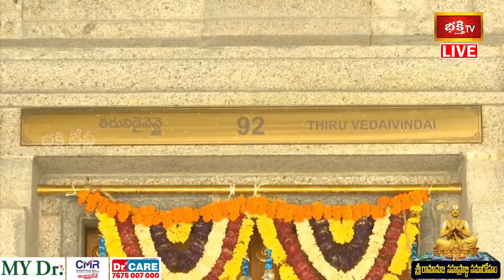"తిరువిడైవెన్డై" ఆలయ ప్రాణప్రతిష్ట చేసిన శ్రీ చిన్న జీయర్ స్వామి | Statue Of Equality | Bhakthi TV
Watch : Sri Ramanuja Sahasrabdi Samaroham Day 9 (10th February 2022) Celebrations LIVE From Muchintal | Statue Of Equality Inauguration | Sri Sri Sri Tridandi Chinna Jeeyar Swamiji Exclusive | Bhakthi TV

❖❖❖❖❖❖శ్రీ రామానుజ సహస్రాబ్ది సమారోహం 9వ రోజు విశేషాంశాలు❖❖❖❖❖❖
* అష్టాక్షరీ మహామంత్ర జపము
* 1035 కుండాల హోమాలు
* 20 దివ్యదేశాల మహాకుంభాభిషేకం
* ఐశ్వర్య ప్రాప్తికై - శ్రీ లక్ష్మినారాయణేష్టి
* శ్రీ రామానుజ అష్టోత్తర శతనామ పూజ
* శ్రీ విష్ణు సహస్రనామ పారాయణం
* హోమములు
* పూర్ణాహుతి
* ముఖ్యఅతిథుల సందేశములు

❖❖❖❖❖❖జై శ్రీమన్నారాయణ !❖❖❖❖❖❖
* విశిష్టాద్వైతానికి మహోన్నత పీఠం.. ఆకాశాన్నంటే శ్రీభాష్యకారుని దివ్యరూపం..!
* 108 దివ్యదేశాల అద్భుత దర్శనం.. అరుదైన శ్రీ లక్ష్మీనారాయణ మహాయాగం..!
* అతిరథ మహారథుల ఆగమనం.. ప్రతిక్షణం.. ఓ అద్భుతం..!
* కనీవినీ ఎరుగని ఆధ్యాత్మిక సంరంభం.. శ్రీ రామానుజ సహస్రాబ్ది సమారోహం..!
* ఆధ్యాత్మిక పరివర్తన క్షేత్రం.. శ్రీ త్రిదండి చిన్నజీయర్ స్వామి చిరకాల స్వప్నం..!
* సమతా మూర్తి స్ఫూర్తి కేంద్రం.. 108 దివ్యదేశాల భవ్య దర్శనం..!
* ఐదువేల మంది ఋత్వికులచే శ్రీ లక్ష్మీనారాయణ మహాక్రతువు..!
* 10 కోట్ల అష్టాక్షరీ మహామంత్ర పారాయణం..!
* 108 దివ్యదేశ ప్రతిష్ఠ, కుంభాభిషేకము, స్వర్ణమయ శ్రీరామానుజ ప్రతిష్ఠ, సమున్నత స్ఫూర్తి ప్రదాత సమతామూర్తి లోకార్పణ..!
* శ్రీ రామానుజాచార్యుల వారి స్వర్ణ ప్రతిమ ఆవిష్కరణ..!
* 216 అడుగుల శ్రీమద్ రామానుజాచార్యుల వారి విగ్రహ ఆవిష్కరణ..!
* జయహో రామానుజ.. ప్రత్యక్ష ప్రసారాలు.. ప్రత్యేక కార్యక్రమాలు..!

❖❖❖Venue❖❖❖
"శ్రీ రామానుజ సహస్రాబ్ది సమారోహం"
ఫిబ్రవరి 2 నుండి 14 వరకు (ముచ్చింతల్ దివ్య సాకేతం),
జీవా కాంప్లెక్స్, శ్రీరామనగర్, శంషాబాద్, హైదరాబాద్ - 509325
నిరంతర ప్రత్యక్ష ప్రసారాలు మీ భక్తి టీవీ లో..!

❖❖❖❖❖❖శ్రీ రామానుజాచార్యులవారి మాటలు❖❖❖❖❖❖
"అందరి దుఃఖాలు దూరం చేయడానికి నేనొక్కడినీ నరకంపాలైనా ఆనందంగ అంగీకరిస్తా"
"మాధవుని ముందు మనుష్యులందరూ సమానులే"
"ఆతని నామాన్ని పలికే అధికారం అన్ని కులాలకీ ఉంది"
"ఆతని ఆలయం ప్రవేశించే అర్హత కులాలకు అతీతంగా అందరిదీ"
* జనావాసానికి దూరంగా చీకటి బ్రతుకుల్లో మ్రగ్గుతున్న దళితులనీ, దీనులనీ మంత్రోపదేశంతో తరింపచేసి, వేదసారార్థ జ్ఞానంతో అందరినీ వైష్ణవులుగ తీర్చిదిద్దిన సమసమాజ నిర్మాత "శ్రీ రామానుజాచార్య స్వామి".
* ప్రపంచ చరిత్రలోనే పండితులకీ, పామరులకీ, ప్రశాసకులకీ, పాలకులకీ మధ్య సుందర సేతువును నిర్మించి విశ్వ కుటుంబ భావనకు ఊపిరులూదిన సంఘసంస్కర్త "శ్రీ రామానుజాచార్య స్వామి".
* వైదిక వాఙ్మయాన్ని శ్రద్ధాళువులైన సామాన్యులదాకా చేర్చిన ఆధ్యాత్మిక విప్లవ స్ఫూర్తి దాత "శ్రీ రామానుజాచార్య స్వామి".
* మాయావాదాన్ని అణచి, భక్తి సామ్రాజ్యంలో వీరవిహారం చేసే వివిధ సాంప్రదాయ శాఖలకు శాస్త్రీయమైన ఆదిమూలము "శ్రీ రామానుజాచార్య స్వామి".

1. ఈ శివుడి పాట మీ ఇంటికి సిరిసంపదలను తెస్తుంది
2. Lord Shiva Most Popular Song
3. Samba Sada Shiva Song
4. Kalabhairava Ashtakam (కాలభైరవ అష్టకం)
6. కార్తిక మాసంలో తప్పక వినాల్సిన పాట

【♟】 KOTI DEEPOTSAVAM ALL VIDEOS :
1. Speeches at Koti Deepotsavam
2. Specials at Koti Deepotsavam | Bhakthi TV
3. Pravachanalu at Koti Deepotsavam